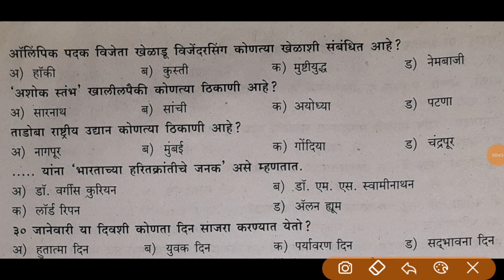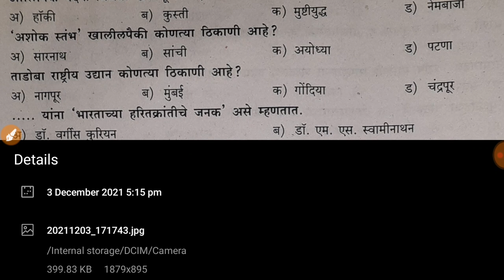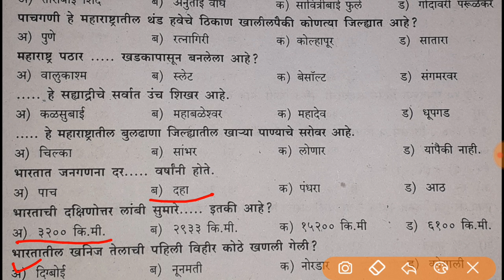Mhada Exam Question Paper | सामान्य ज्ञान भाग 3